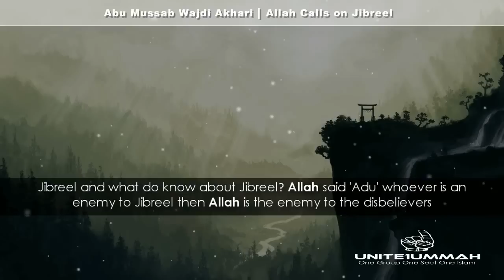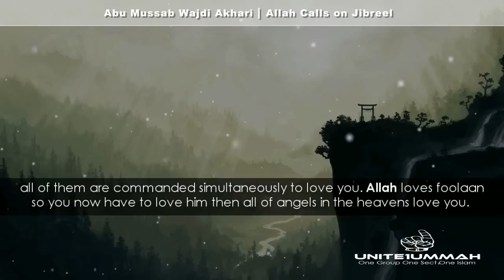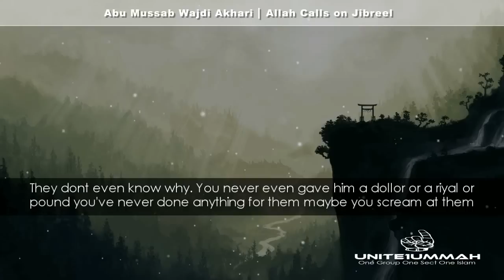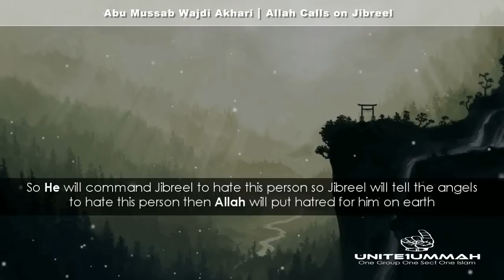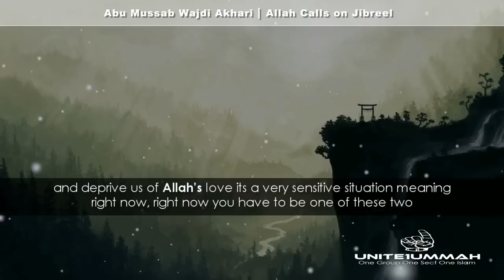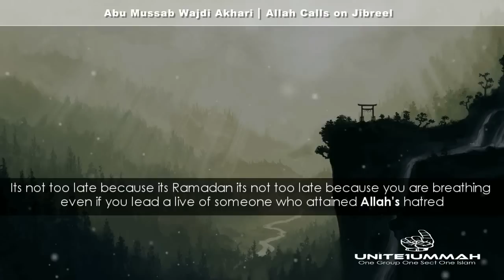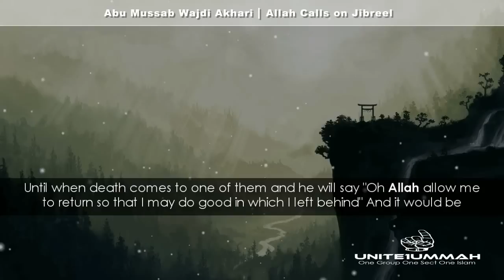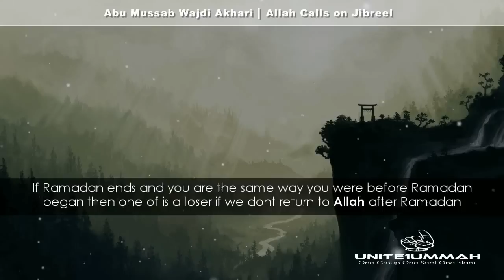When Allah Calls to Angel Jibreel ᴴᴰ - [Powerful Reminder]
Special thanks to: unite1ummah channel